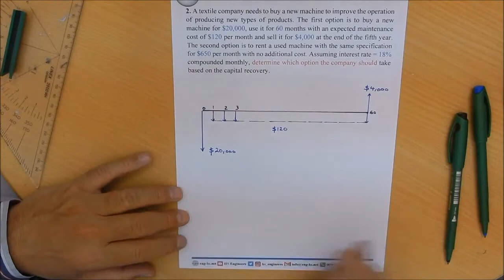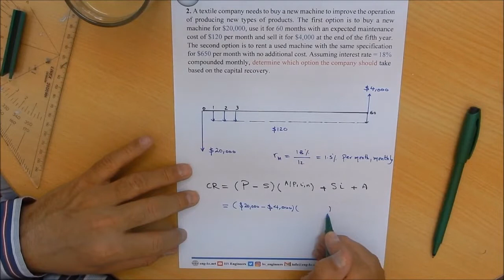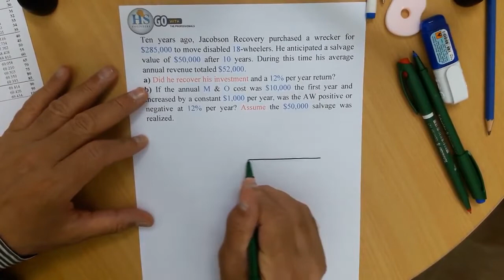01 Economy Capital Recovery #1